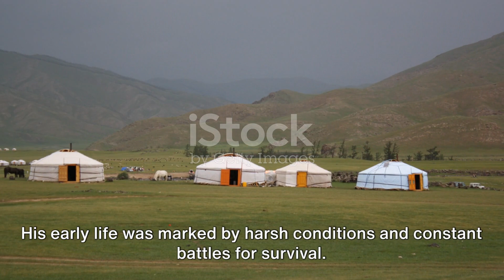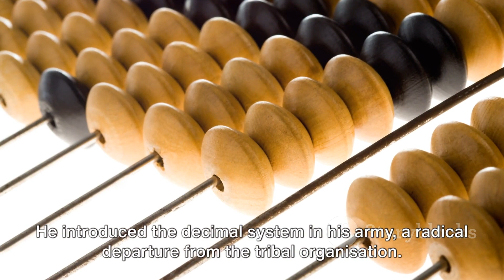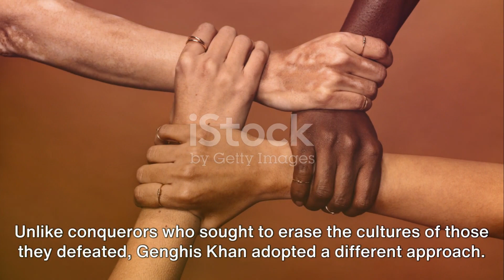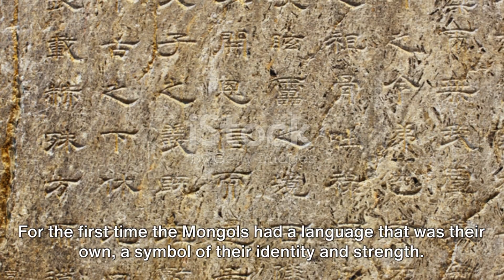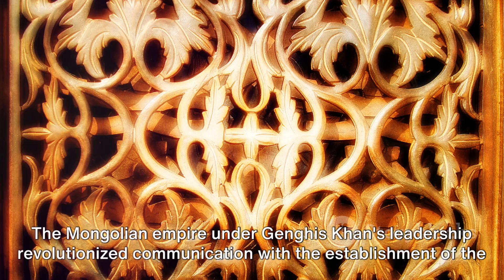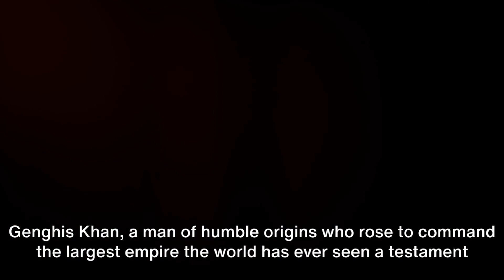Genghis Khan The Unstoppable Conqueror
Discover the awe-inspiring legacy of Genghis Khan, the unstoppable conqueror whose unmatched military prowess and visionary leadership reshaped empires and left an indelible mark on history.